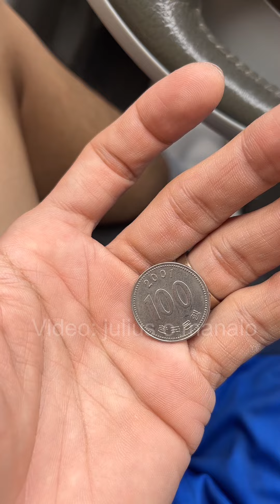My routing in Korea as 4-6 years old